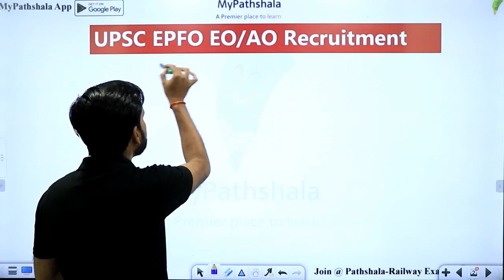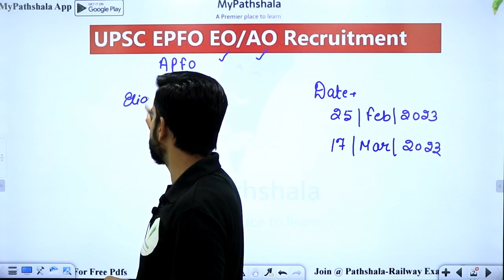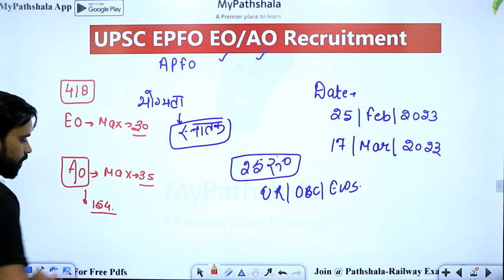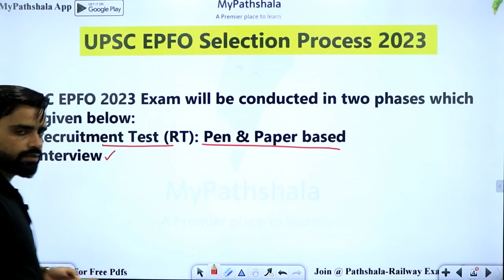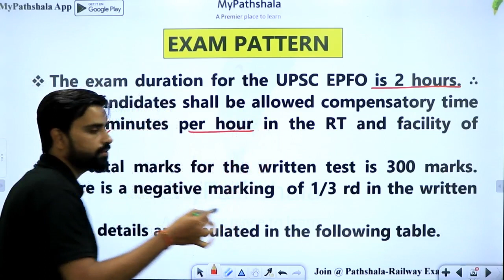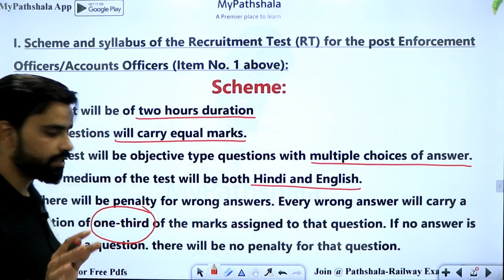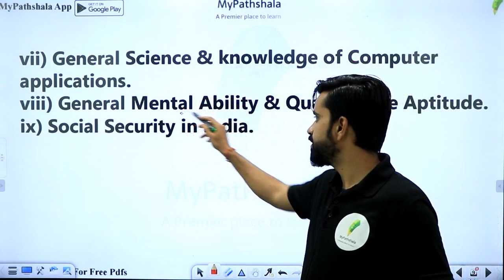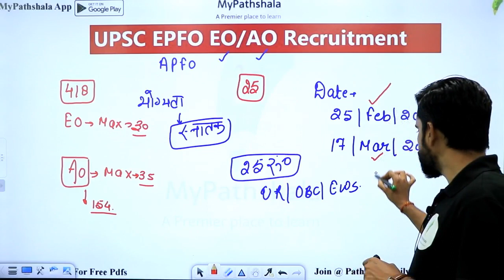UPSC EPFO 2023 Notification | UPSC EO AO Notification 2023 | APFC Notification 2023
सरकारी नौकरी पाने के लिए 👇👇
🎁 New Batch :-
🎯 Foundation Batch For {CBT-1 + CBT-2} :-
🎁 शून्य बैच For ALP/Tech. 2023 :-